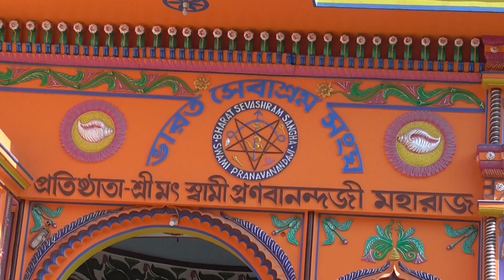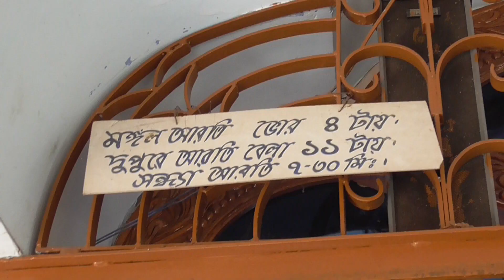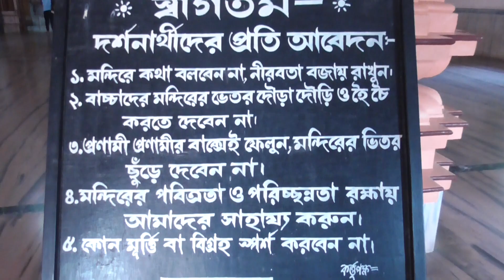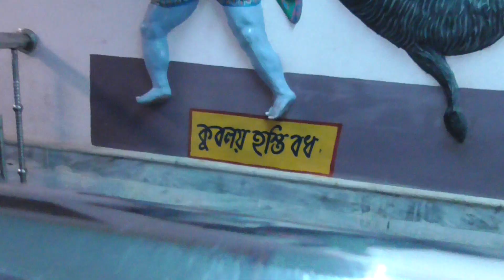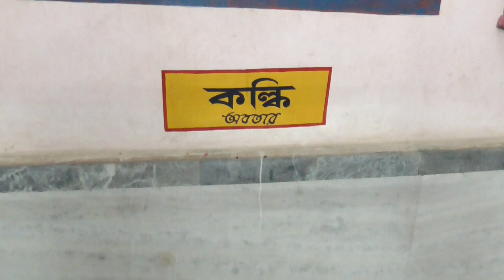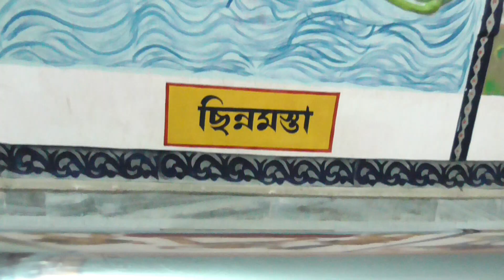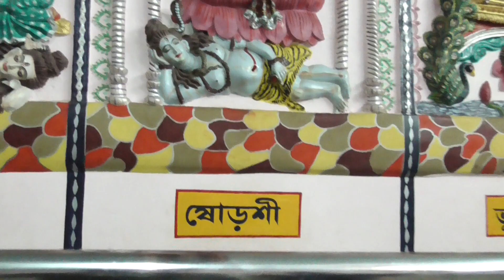Tarapithe Bharat Sevashram Sangha Mandir //tarapith 5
Hi
Ami arup anandi.